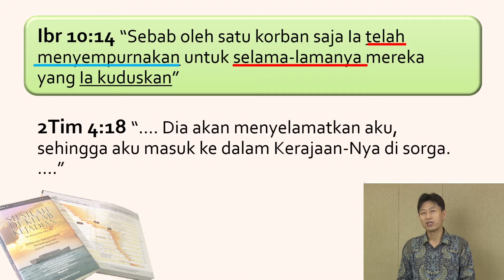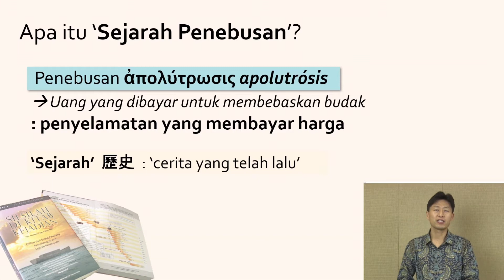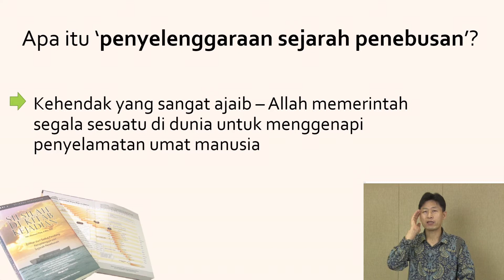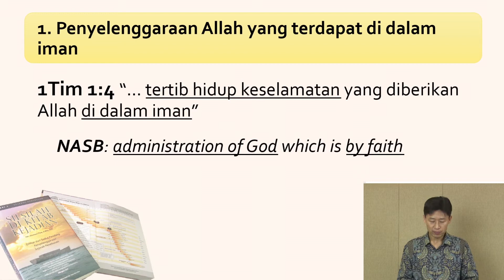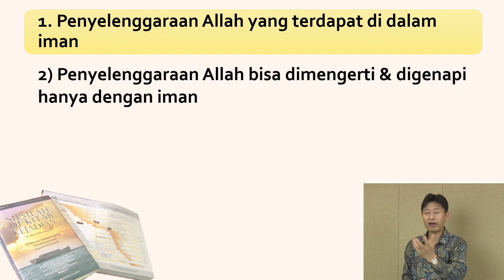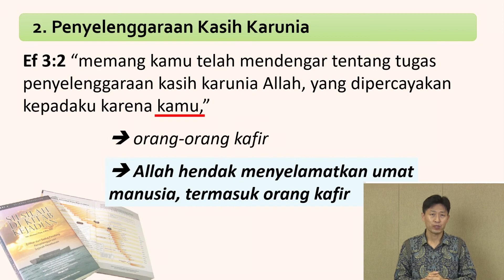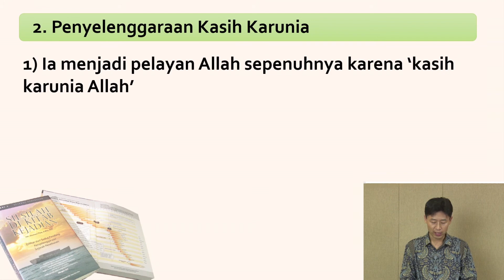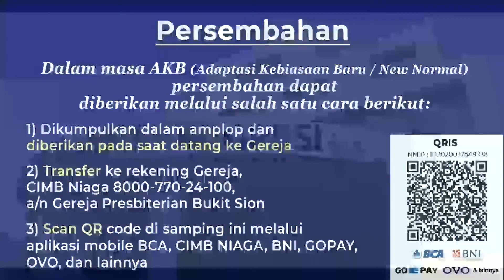[GPBSI] Ciri-ciri Penyelenggaraan Penebusan (1) - Pdt. Youn Doo Hee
[Gereja Presbiterian Bukit Sion Indonesia] Live Streaming Pendalaman Alkitab Seri Sejarah Penebusan | Buku seri Ke 1 - 19 Februari 2021
Judul : Ciri-ciri Penyelenggaraan Penebusan (1)
Pembicara : Pdt. Youn Doo Hee

Jadwal Ibadah GPBSI :
Minggu : Jam 10.45 WIB (Kebaktian Pagi)
Minggu : Jam 14.00 WIB (Kebaktian Siang)
Rabu : Jam 19.30 WIB
Sabtu (Setiap Awal Bulan) : Jam 04.45 WIB (Kebaktian Doa Subuh)

Jadwal Pendalaman Alkitab GPBSI :
Senin : 10.00 WIB (2 Minggu sekali)

Live Streaming Pendalaman Alkitab Gereja Presbiterian Bukit Sion Jakarta